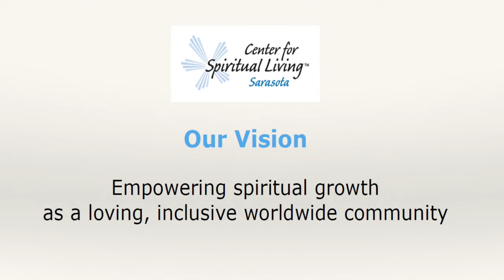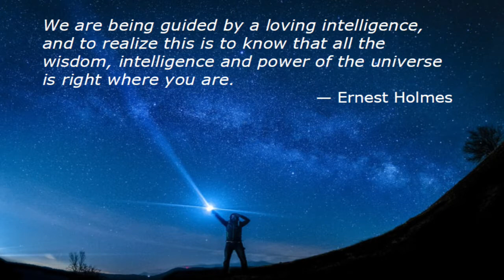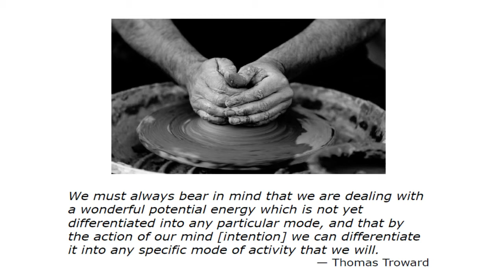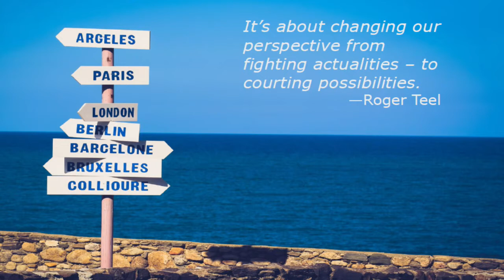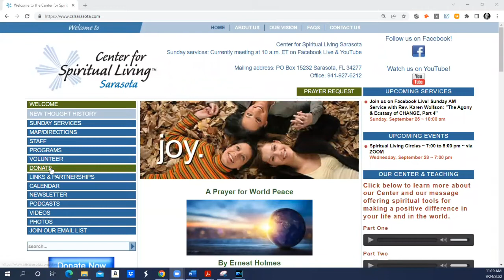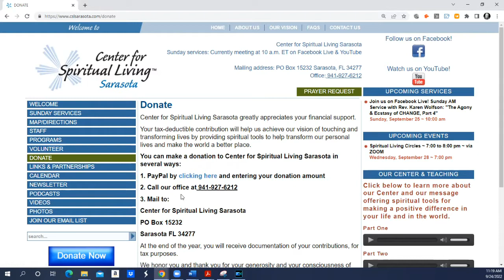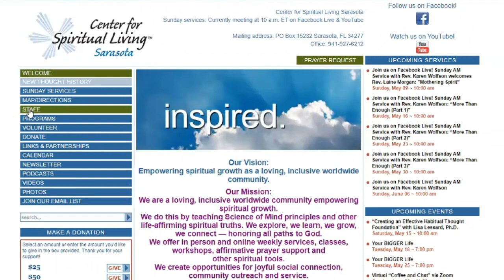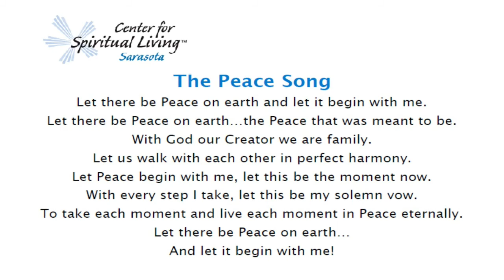"Your Divine GPS - Find Another Way" - Rev. Karen Wolfson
join us this Sunday, October 9th at 10am for a special message from Rev. Karen Wolfson titled "Your Divine GPS - Find Another Way"